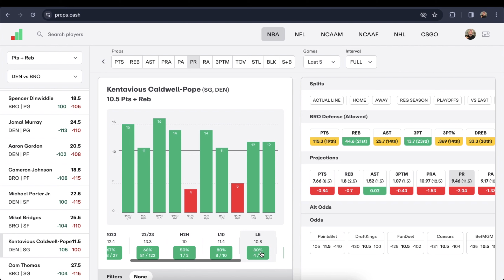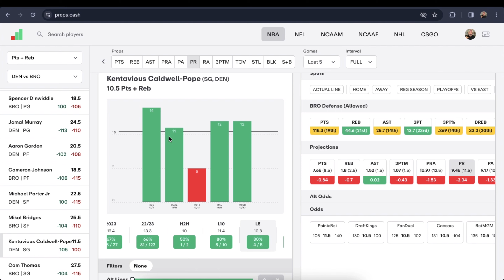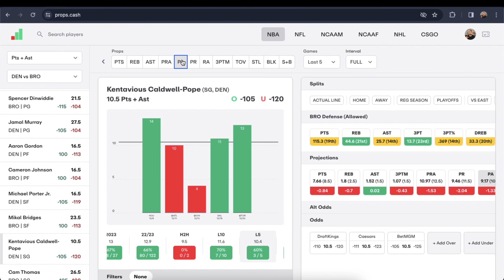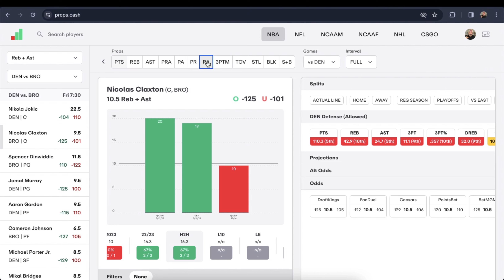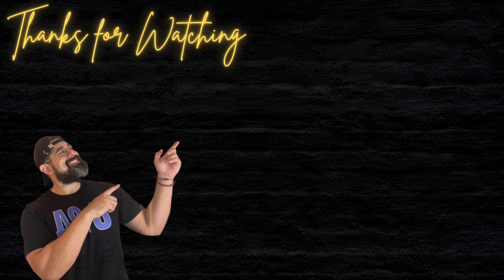NBA PRIZEPICKS TODAY 12/22 | TOP 2️⃣ PLAYS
In today's video, we are talking Prize Picks Today and going over my  TOP 3 FAV PLAYER PROPS for today's NBA slate! ALSO, BE SURE TO CHECK OUT TODAY'S LIVE STREAM AT 8:30AM FOR A DEEPER LOOK INTO TODAY'S SLATE!

INTRO/RECAP/INJURY 0:00 - 05:05
PLAYER PROPS 05:06 - 10:20
OUTRO 10:21 - 11:33